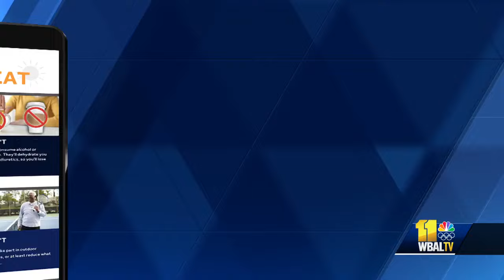OIG finds hot working conditions at DPW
Baltimore's inspector general is calling on the city to take immediate action amid reports of unsafe working conditions for Department of Public Safety workers during the recent hot weather. The Baltimore City Office of the Inspector General released a report Wednesday, saying the office received a complaint on June 5 from employees alleging the DPW does not provide adequate water, ice and fans to employees, specifically to those working outside. The OIG report found that the DPW's Cherry Hill site has no working water fountains, it hasn't had a working ice machine since last summer, and employees have had to buy their own bags of ice. The site was also found to be using unlined trash cans filled with ice to keep water cold.